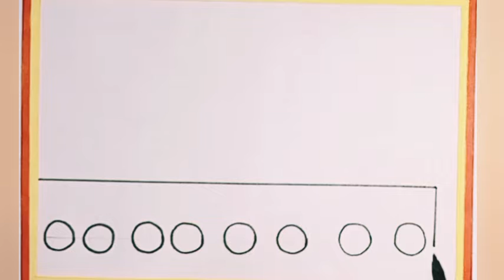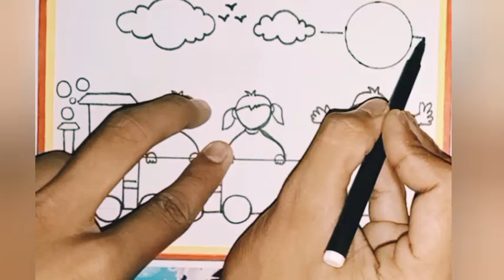children day drawing || children day drawing / easy children day drawing.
Children day special drawing / Happy children's day poster Drawing / easy children day drawing.

easy children's day drawing
childrens day drawing
how to draw children's day drawing
how to draw children's day
how to draw children's day drawing step by step
children's day
children's day poster
children's day drawing for kids
children's day drawing easy steps
children day drawing easy...